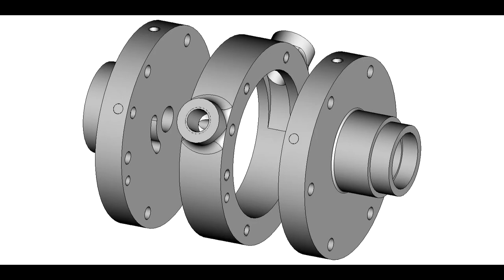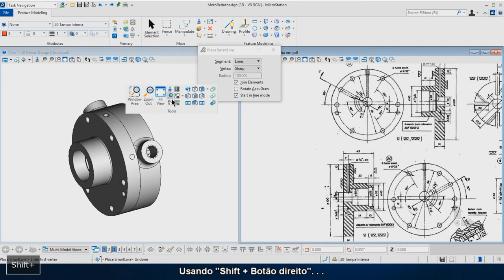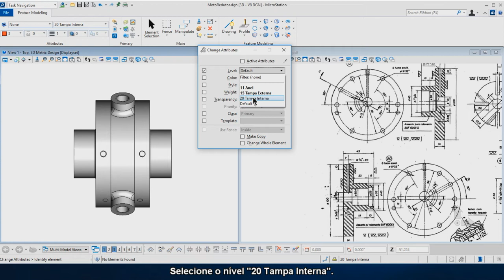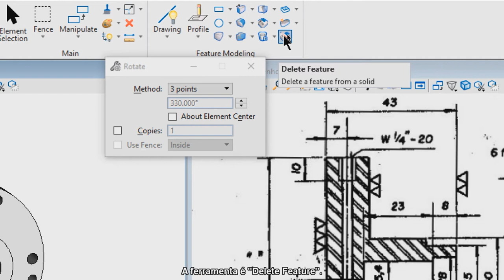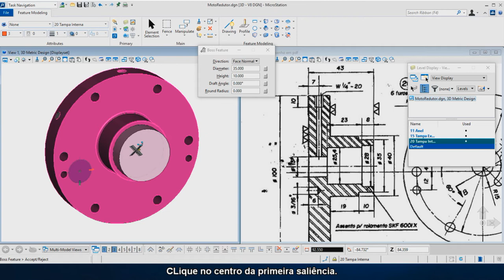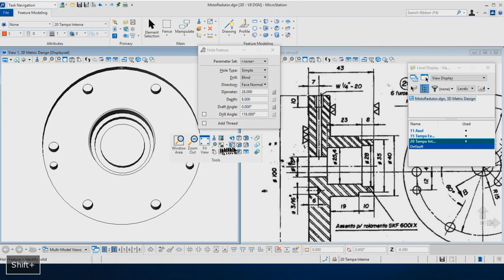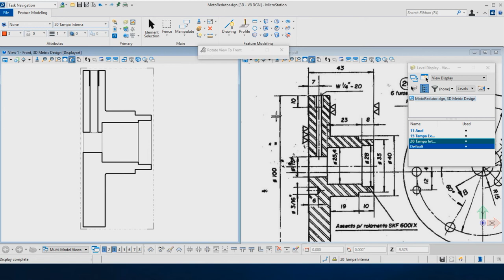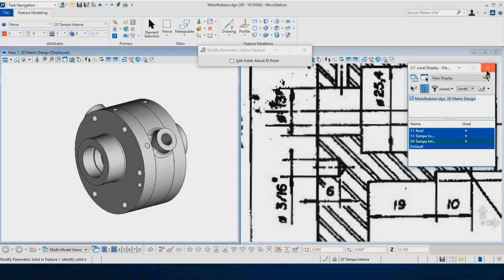CAD MicroStation MotoRedutor V06 Peca 20 Tampa Interna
Neste video 06, a peça 20 Tampa Interna.
Nesta nova Playlist estamos fazendo a modelagem, com animação, de um Motoredutor a Ar Comprimido.
É um projeto do livro Projetista de Máquinas - ProTec.
Não deixe de ver e seguir na prática, no MicroStation,

Você vai baixar um arquivo compactado contendo 3 arquivos PDF e uma biblioteca de células MicroStation contendo os perfis de dentes de engrenagens.
Com esta biblioteca de células você vai poder fazer engrenagens de qualquer número de dentes e qualquer módulo.

Os arquivos são:
- Motoredutor a Ar Comprimido.pdf
- Tabela de Roscas x Furos.pdf
- MU09-rosca-inglesa-para-tubos-bsp-tecem.pdf
- Fresasmodulo1mm.cel